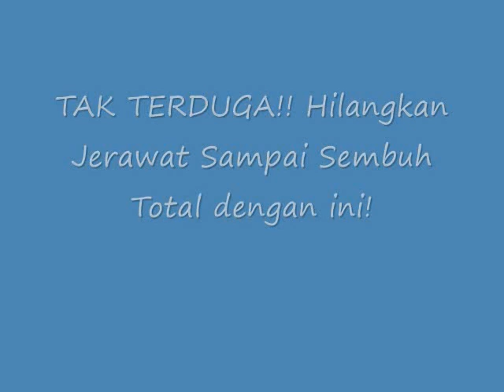TAK TERDUGA!! Hilangkan Jerawat Sampai Sembuh Total dengan ini!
Hilangkan Jerawat Sampai Sembuh Total dengan ini!